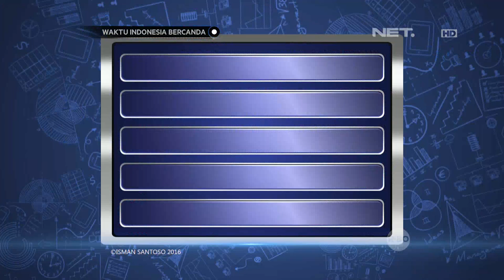Waktu Indonesia Bercanda - Shafira Umm Mulai Depresi Sama TTS (3/5)